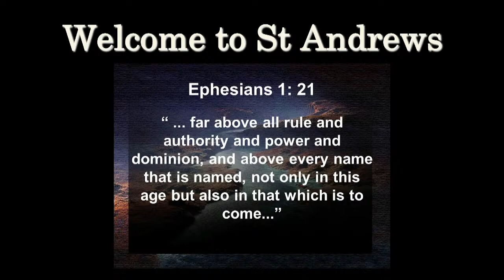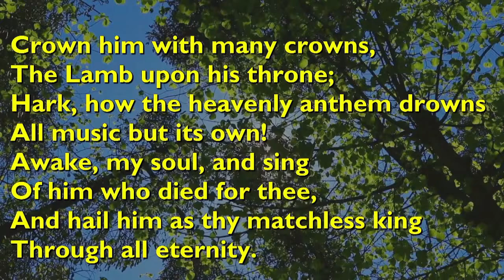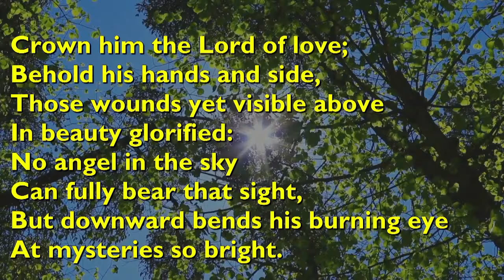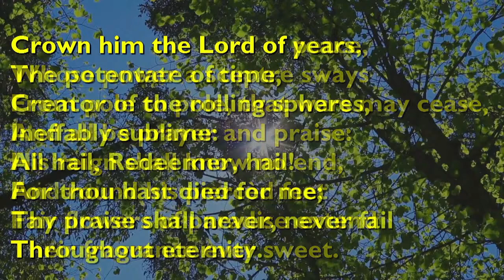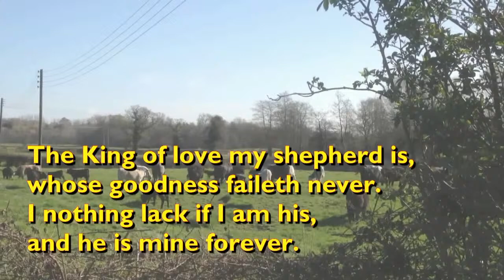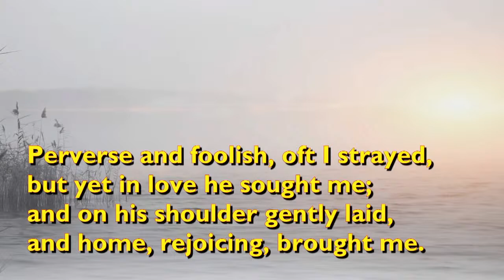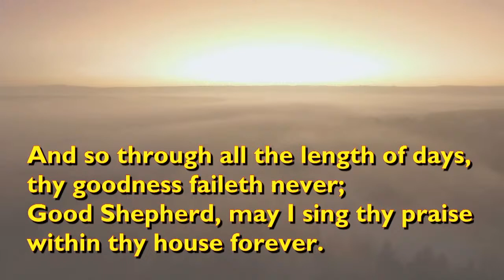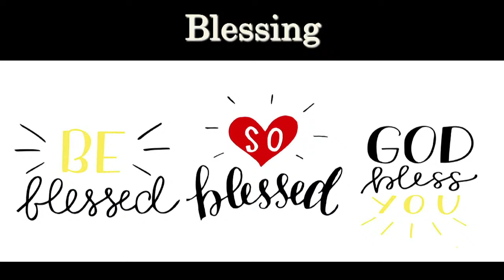St Andrews Uniting Church Live Stream - Sunday 26th November 2023